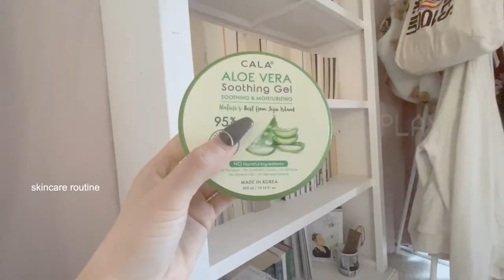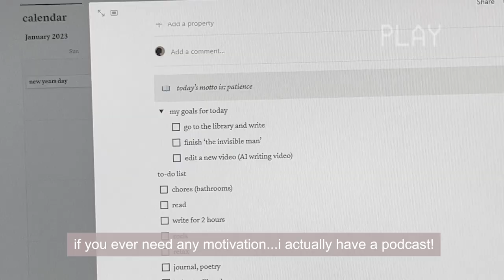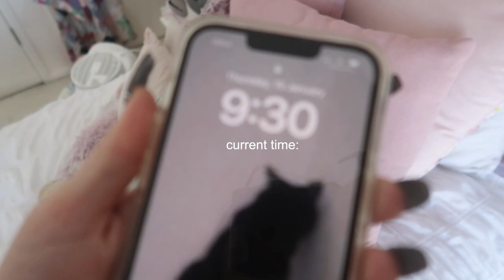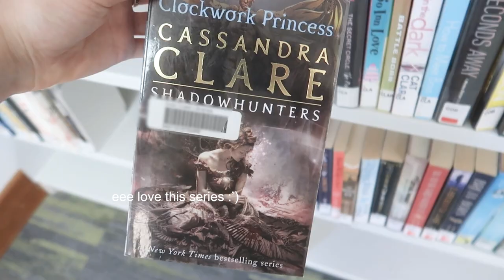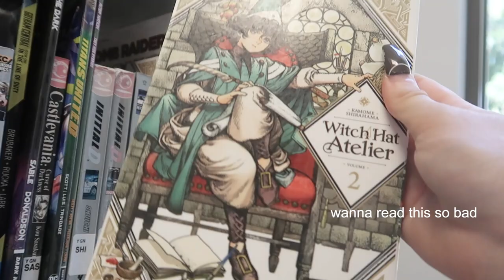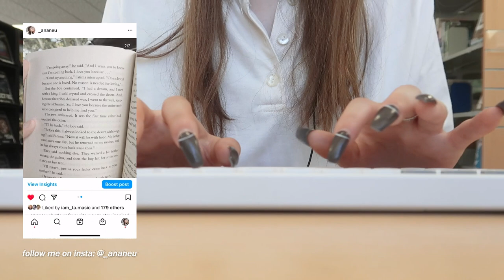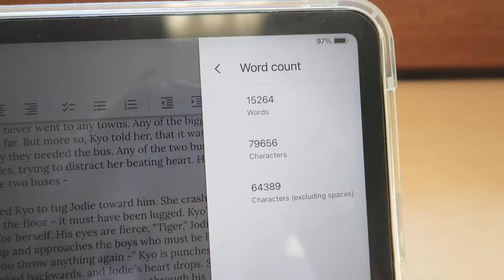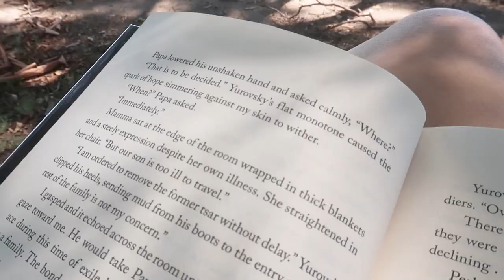PRODUCTIVE WRITING VLOG 👩‍💻🎧 plotting a new book, library browsing, reading + my routine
Hurry, Limited Time!

hi friends! today i will be going to my local library to write/plot my new book! i am so excited to share with you a day in the life as a writer and also introduce you again to teddyblake! if you purchase one of their handbags it would help me out so much as well! thank u for watching besties, and stay tuned for a lot more productive and lifestyle content! let me know how your projects are going down below too! would love to hear about them xx

*please do not send your manuscripts/questions with this email! strictly business/promotinal or collaboration offers

-- FAQ: ♡
what do i study? i'm in (first year) law-school ♡
my fav book? piranesi by clarke and strange the dreamer by taylor ♡
my writing software: google docs ♡
what keyboard do i have? razer huntsman mini 60% mercury edition (red switch) - below is the link to the exact keyboard i got! ♡

-- song credit: YouTube Music, Music by Lofi Breno - Hear Me Out Music by mj apanay - when is it my turn Music by JAETUNES - the time it takes Music by Mr. Jello - No Better Place Music by myk - Balloon